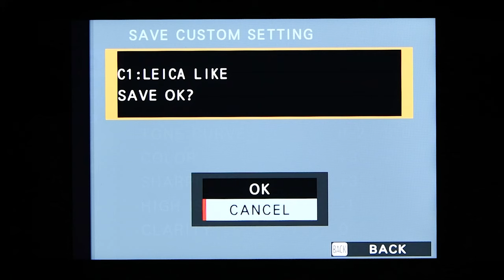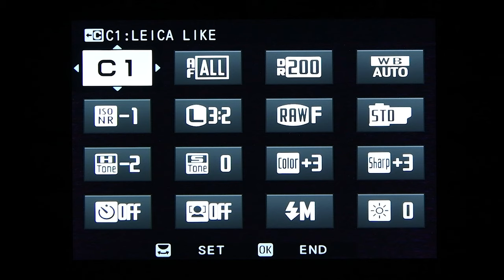Fujifilm Leica Like Simulation Recipe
Gear I use, US links:
- TTArtisan 50mm F1.2
- Viltrox 23mm f1.4
- 7Artisans 35mm F0.95
- The best value for money camera in 2021
- Nikon D850
- Tamron 24-70 f2.8
- Tamron 70-200 f2.8 G2
- Tamron 15-30 f2.8
- Nikon 50mm f1.8 G
- Dell 9570 laptop
- Haida M15 Filter Holder System
- Haida 150mm ND1000 Neutral Density
- Main light, YONGNUO YN600 Air LED
- Fill light, GODOX LEDM32
- Cards, Sandisk extreme pro
- Cards, Sony Xqd

Germany links:
- TTArtisan 17mm f/1.4
- TTArtisan 35mm f1.4
- TTArtisan 50mm F1.2
- Viltrox 23mm f1.4
- 7Artisans 35mm F0.95
- Tamron 24-70 f2.8
- Tamron 15-30 f2.8
- Nikon D850
- Zhiyun Weebil S